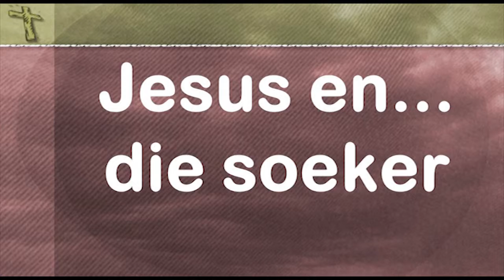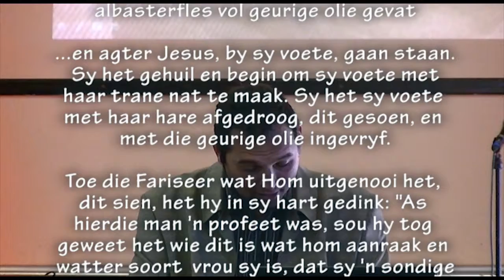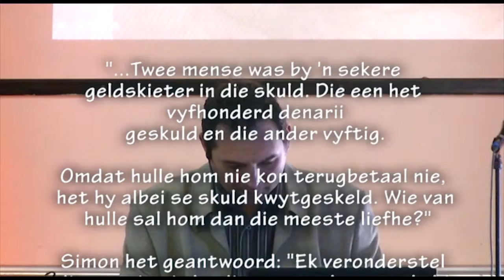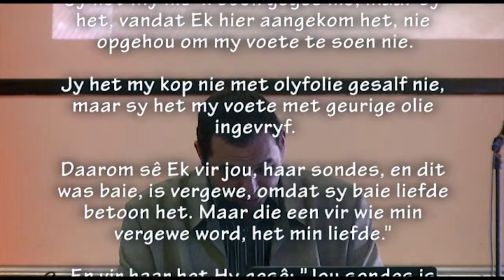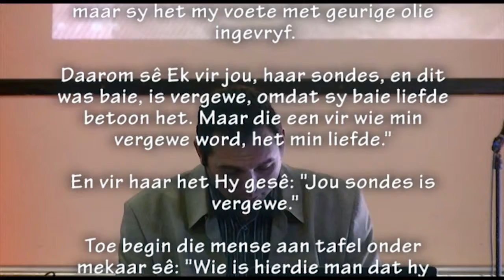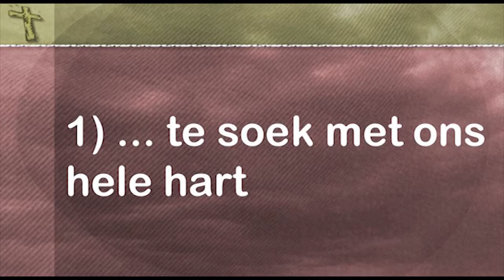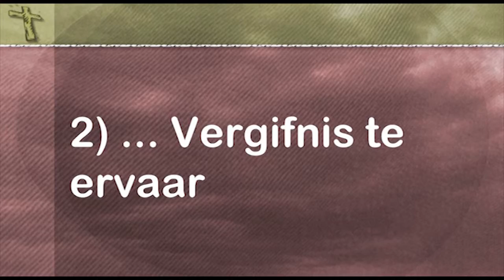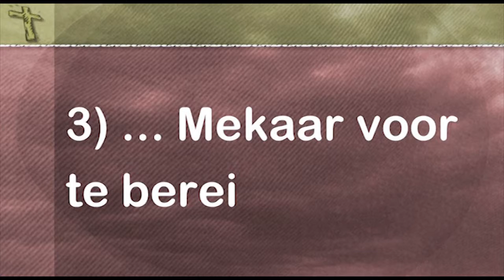Jesus...en die soeker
DIe volgende in Pastoor Leon se reeks "Jesus...en..."